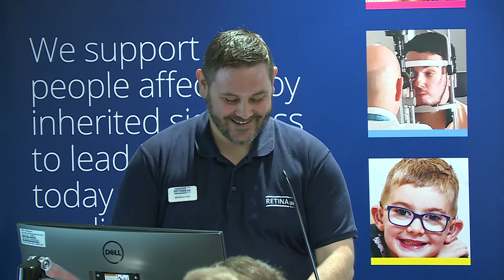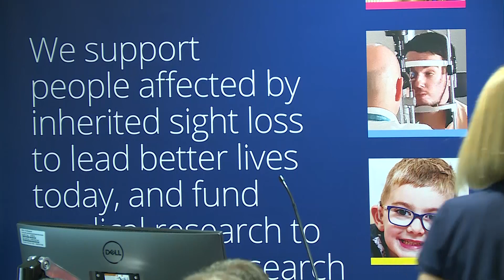Retina UK Annual Conference 2023 - Introduction to the day: Tina Garvey